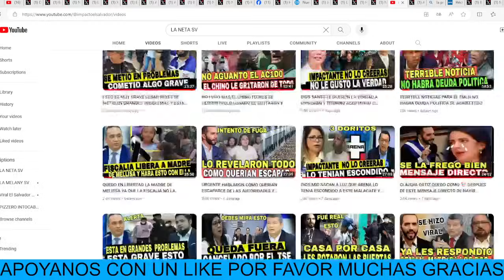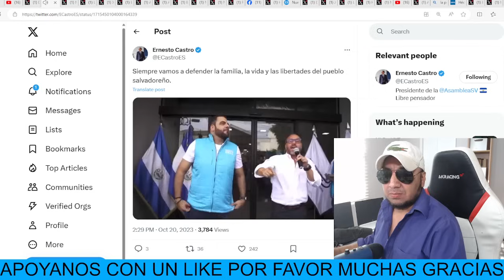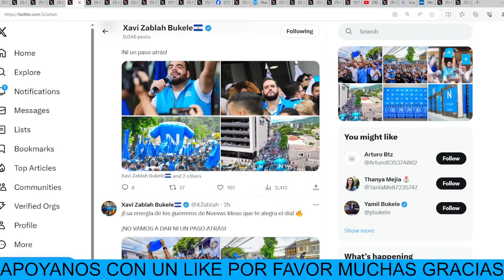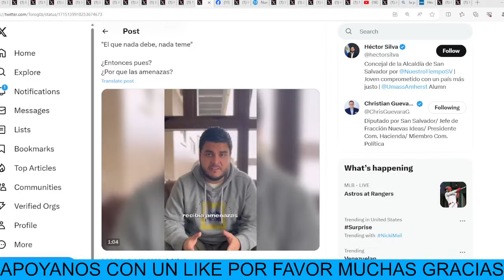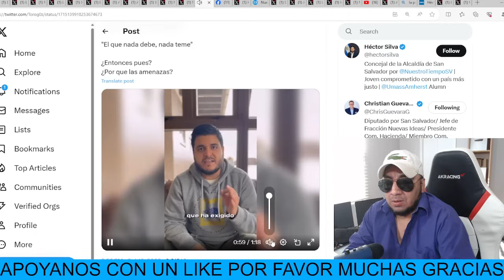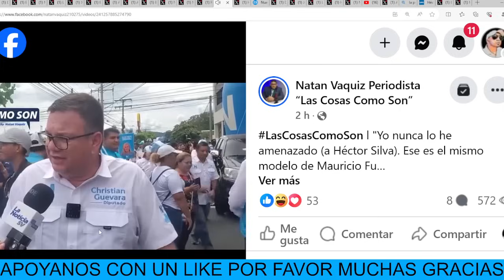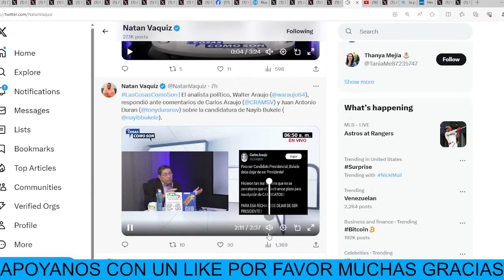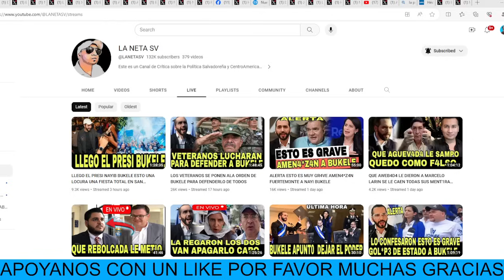ESTO ES GRAVE LO AMEN4Z4RON DE MUER*T3 Y PODRIA SALIR DEL PAIS HOY MISMO